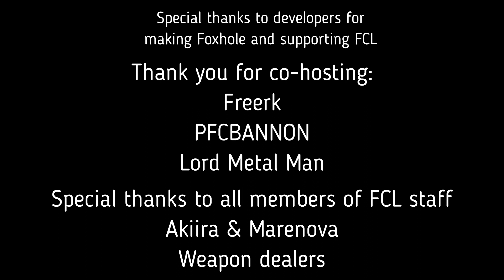S&PTOR vs NICE Foxhole Competitive League Season 5 - practice match (TIMESTAMPS)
3rd practice match of this season.

TIMESTAMPS
00:18 start
00:56 First encounter
01:36 Infantry fight pt.1 - NICE win
02:54 Infantry fight pt.2 - S&PTOR win
04:23 NICE Captured Eidolo
04:38 S&PTORs Armored car joins the fight and gets destroyed
06:33 S&PTOR pushing in from west,
09:12 S&PTOR rushing in and blowing up Eidolo town hall with a pistol :-)
13:31 Bullets flying
15:43 "I hear a vehicle approaching and it´s going to be another AC by S&P"
18:39 NICE two front push destroying front encampment base and killing everyone at Eidolo
20:24 NICE rebuilding Eidolo again and killing S&PTORs AC
22:59 APC catapult :-D
24:04 NICE destroying front encampment of S&PTOR with APC support
26:43 NICE destroying Arcadia
28:01 NICEs howitzer being built and prepared
28:15 NICEs howitzer shelling front encampment of S&PTOR
28:59 Last effort - GG - NICE is winner

Co-commentary provided by:
Freerk

We are live on Twitch every monday, wednesday, friday. Come and say hello in chat, follow our growing community for more fun.

Duri89

Hang tough.